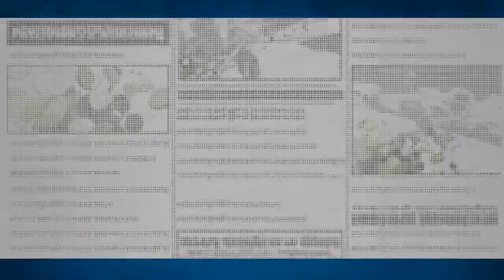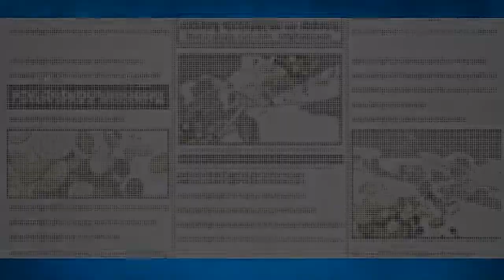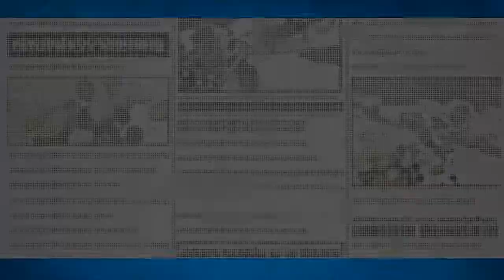Live by the Rando Die by the Rando! One Piece Bounty Rush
Wokey jumps into a challenge battle and hopes to get lucky with character selection!